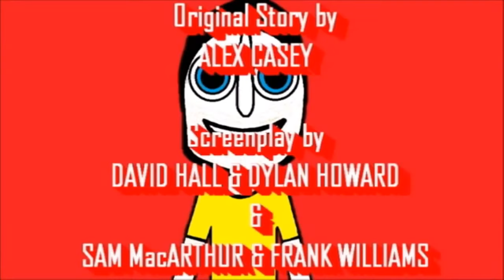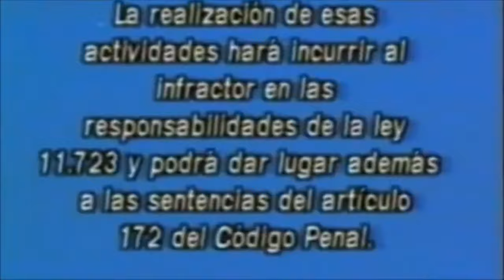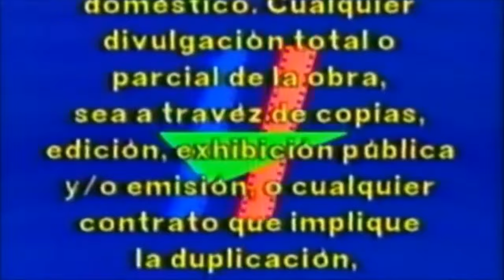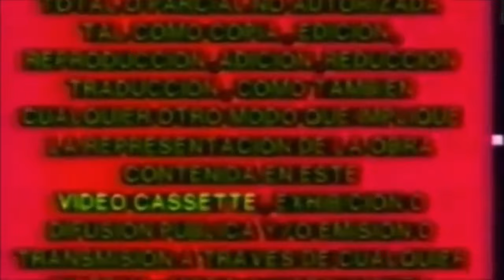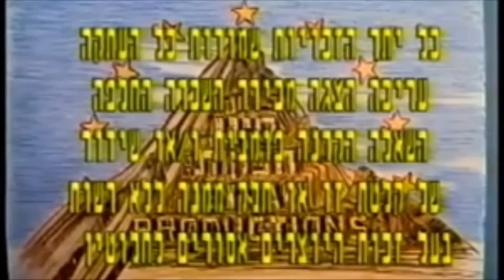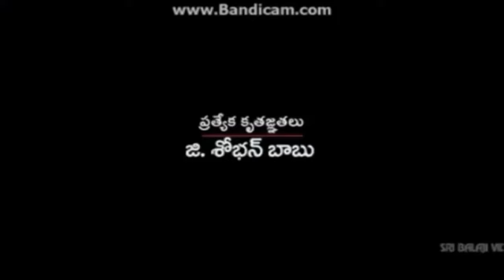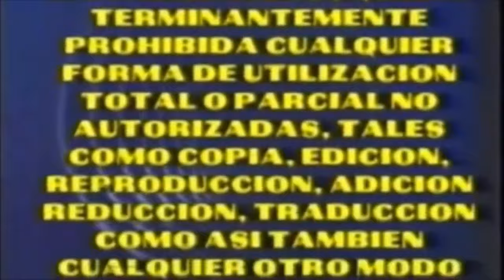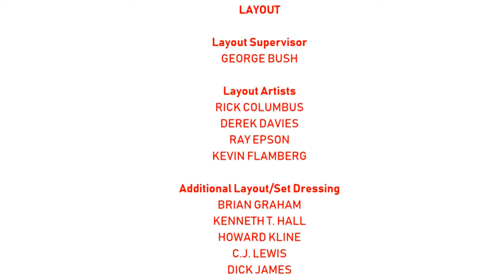[#1623] CBC Logo Bloopers 2: The Logo Rip-Offs (2019 Rebroadcast)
[Requested in July 2017 by Carlos Avila StudioTube Guy, President of StudioTubeCinemation (STC)]

BLOOPERS INCLUDED:
- Lilo & Stitch (Disney, 2002)
- The ABM Group
- AGM Home Video
- Akbar Arts Presents
- Aligator Video Enterprises
- ATV
- Asia Video
- Best Films
- Bujotoon Magic Video Warning Screen & Logo
- Capital Cinemaa (Correction: Capital Cinema)
- Carey Home Video
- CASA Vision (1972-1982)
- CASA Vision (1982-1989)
- CinemaTown
- Cobi Film (Copyrighted because of the music belonging to a German third-party)
- Compania Colombiana de Video y Cine (Colombia)
- Converge Video presents
- D'Camp Films International
- Derann Video (1984)
- ADV Garantia Original Video
- Empresa Transantlina de Video (ETV)
- Enterprise Producciones presenta
- FCI Production Cambodia
- Film and Drama Youth Organization (FADYO Presents, 2003)
- Filmcontract Ltd.
- Galuku Presents
- Golden Bell Production
- Golden Dragon Cambodian Video (GDC, 1985)
- Home Video Hellas (HVH)
- Shudder
- Hi Point Pictures (1986)
- High Quality Film & Video S.R.L. Warning Screen
- High Quality Film & Video S.R.L. Warning Screen & Logo
- High Quality Film & Video S.R.L. Presents Su Catalogo
- IFD Films and Arts Limited presents (1982)
- Initial Home Video Presente (1981)
- Intra Films World Sales (1980)
- R.T. Kanta Indah Film (KIF)
- Kim Loi Productions (KL)
- Kinowelt International (2001)
- Kalatmak Productions (1957)
- Korea Media (1984)
- HA3EP BNDEO (1995)
- Lion Base Int'l Ltd.
- Lucky Star Incorporation
- Magia Video Home Warning Screen & Logo
- Kraim Shell
- MovieBuzz Home Video (2000)
- MTC Video (1978)
- Manoli Films (1998)
- Nassour Studios (1937)
- NAV
- Olech International (1986)
- Neptun Video Center (NVC)
- Pioneer Films
- Pole Video Warning Screen & Logo (1977)
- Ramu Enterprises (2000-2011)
- Rawail Grandsons Entertainment & Software Pvt. Ltd. (India)
- Signum Video Home Warning Screen & Logo (1983)
- Sinai Productions Logo & Warning Screen (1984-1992)
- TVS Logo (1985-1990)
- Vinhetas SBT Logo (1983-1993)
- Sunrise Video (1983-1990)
- Suntisucha Production (VS)
- Sunset Video Warning Screen & Logo (1984 (NOTE: This is in French-language))
- Team 17 with THX Deep Note (Low-Pitched -2)
- Capcom PSX/32-bit Logo (1996)
- Ocean Software Logo (32-bit, 1995)
- Televideo (1981)
- TOP Video Production Co. Ltd. (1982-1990)
- Trio Video Tara P.T. Indonesia (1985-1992)
- TV Films Pvt. Ltd. (India, 1957 (Version #1))
- T.V. Films Pvt. Ltd. (India, 1959 (Version #2))
- Ulises Video Home Warning Screen and Logo (1994)
- Universal Media (2004)
- Video City International (VCI, 1979)
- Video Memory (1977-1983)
- Wild World Logo (2000)
- Williams Street Logo (2011-present)
- Xenon Entertainment Logo (1985)
- XPEC Logo (2009)
- Yehia Shanar Film (2008)
- Euro Films (1955)
- Fariza Films presenta (1980)
- Hanlip Industrial, S.A. (1978)
- Compagnia Distribuzione Internazionale (CDI)
- Fine Arts Pictures (1935)
- VB
- LaserVision International Logo (1999)
- NTSA Lab
- Cohob VHS-Pro (2001)
- Prime Entertainment (2005)
- Top Entertainment (2002)
- Vintage Home Entertainment Logo (2001)
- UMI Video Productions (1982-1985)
- FOX Music Cinema Logo (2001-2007)
- Videoscope Warning Screen & Logo (Argentina, 1977)
- VIVA Films Logo (2014-present)
- VISA Video Apresenta (1985, Mexico)
- The Video Bancorp (Thanks you for using our product)
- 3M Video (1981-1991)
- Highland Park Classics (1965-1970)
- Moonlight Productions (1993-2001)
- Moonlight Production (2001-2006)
- Screen Entertainment (1979)
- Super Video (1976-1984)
- Highland Park Classics (w/ A Highland Park Communications company byline, 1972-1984)
- Argentina Televisora Color (ATC, with 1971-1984 PBS sounder in slow-mo)
- Video Clauen Warning Screen & Logo (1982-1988)
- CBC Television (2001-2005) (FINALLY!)